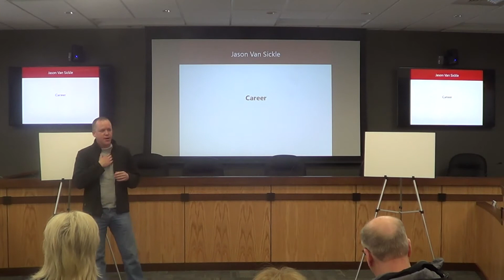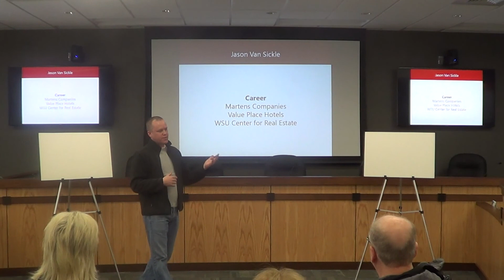2014 Hutchinson Chamber Presentation - Jason's Career Background